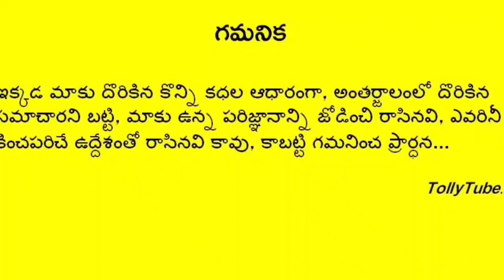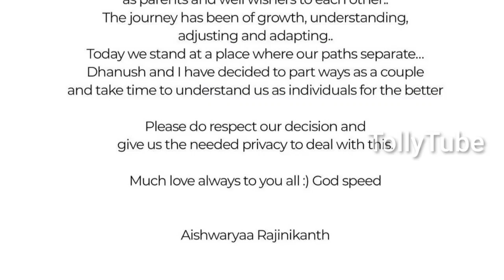స్టార్ హీరోకు విడాకులు ఇచ్చిన సూపర్ స్టార్ హీరో కూతురు..షాక్ లో కుటుంబం, అభిమానులు